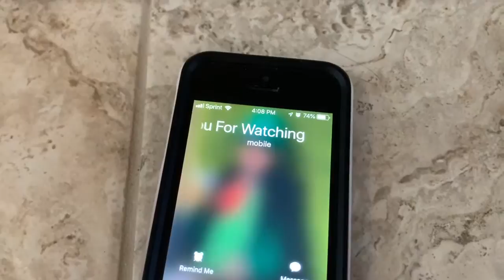Tube gold berg